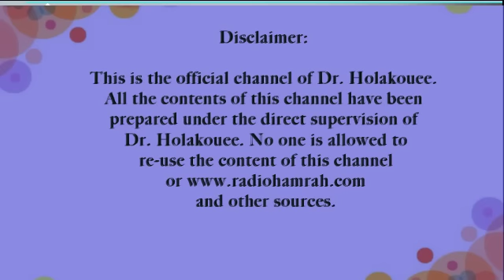بهترین های هفته رازها و نیازها ۷/۱/۲۰۲۳ بعدازظهر قسمت اول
The best of the week of secrets and needs, 7/1/2023 in the afternoon of the first part